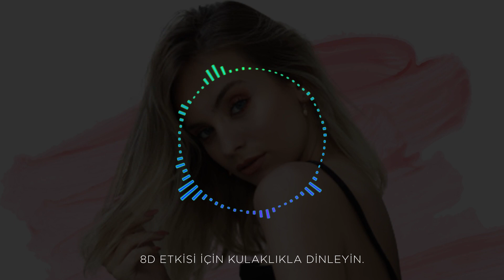Cemre Solmaz - Deli Hisler - (Real 8D Music)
Yeni videolardan haberdar olmak için lütfen takip edin!..

8D etkisi için kulaklıkla dinleyiniz.
Sizin de istediğiniz şarkılar varsa yorum olarak belirtebilirsiniz.

Please follow to be informed about new videos!..

Listen with headphones for 8D effect.
If there are songs you want, you can specify them as comments.